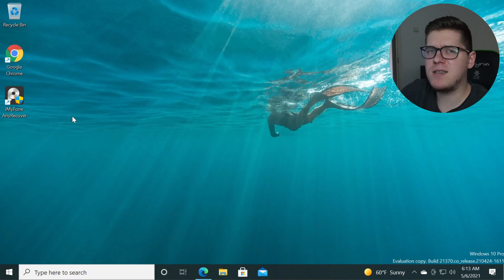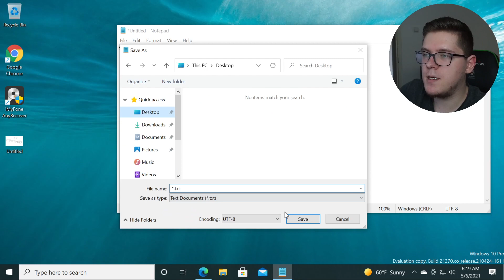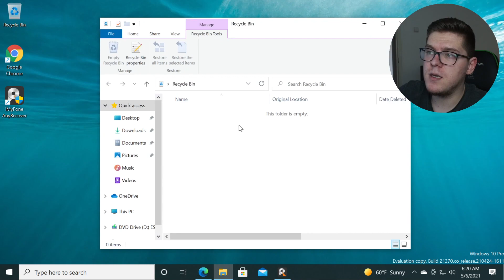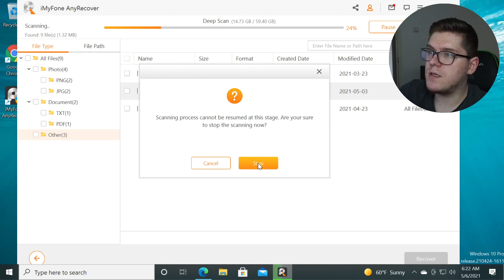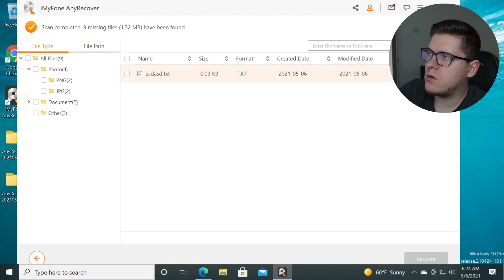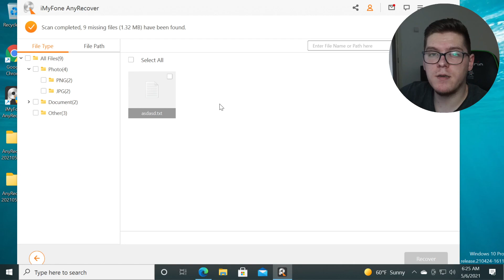CUM poti RECUPERA un FISIER STERS PERMANENT in WINDOWS 10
In acest video va voi arata cum puteti recupera un fisier sters in Windows 10.